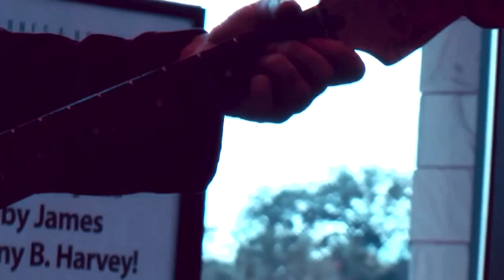Danny B Harvey - Rain Song (Solo guitar)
This is a live recording of Danny B. Harvey playing in a Barnes & Noble bookstore in Houston TX doing a solo guitar demonstration. This is his solo interpretation of the Led Zeppelin classic The Rain Song

Danny B. Harvey is best known as the guitarist for Lemmy's other band (Headcat) but has also produced and played with Nancy Sinatra, Wanda Jackson, Dale Watson, The Devils Daughters, The Rockats, Robert Gordon and many more, he has alsocomposed the scores for numerous films,  like #1 box office "The Rage Carrie 2" (MGM/1999).

Danny B. Harvey's music is available for streaming and downloads on Apple Music, Spotify, Amazon etc.

Danny B. Harvey uses Trussart Guitars, Heavy Leather NYC straps and Dunlop strings and Picks.